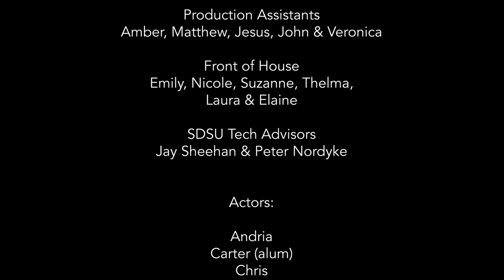Ankle Monitor, by Ruben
Ankle Monitor, by Ruben, was presented as part of Beyond Prison Walls, a co-production of Playwrights Project and San Diego State University, Experimental Theatre, April 2019.

Directed by Madison
Performed by Clara and Ryan

This monologue was written in Playwrights Project's Out of the Yard program at Male Community Reentry Program. Playwrights Project's mission is to empower people of all ages and backgrounds to voice stories through theatre, inspiring individual growth and creating meaningful community connections.

Follow our channel for videos of live performances, readings of new work and online instruction/writing prompts!